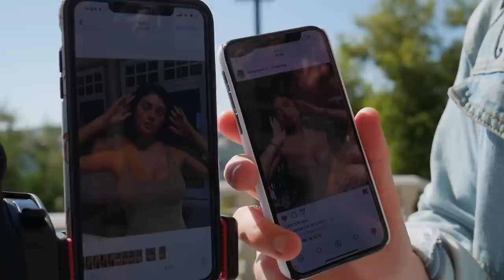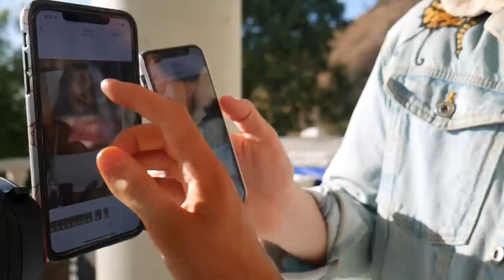I recreated Kylie Jenner's Instagram photos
I transformed myself into Kylie Jenner and recreated her instagram photos!